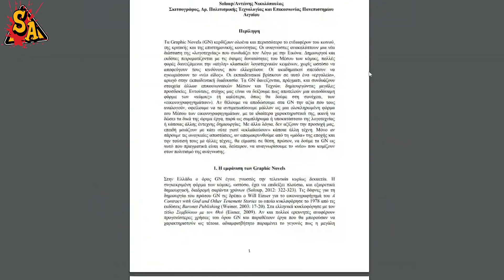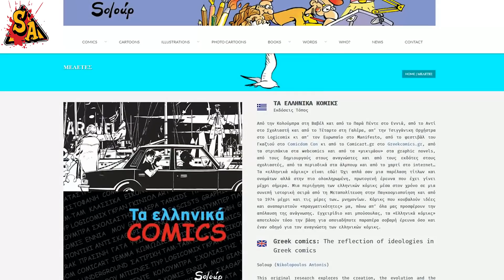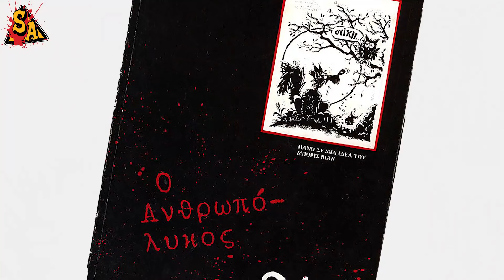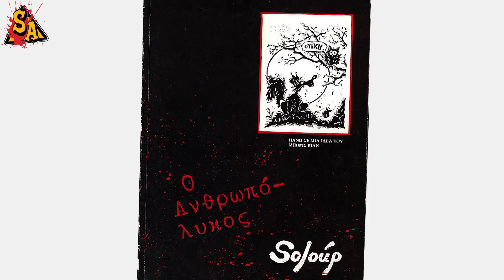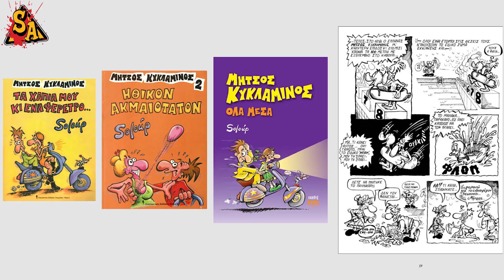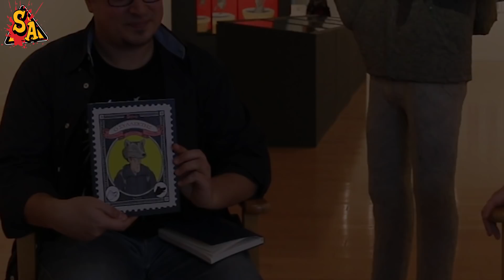Soloúp - Καρικατούρες ep.17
Συναντήσαμε τον Soloup στο Μουσείο Μπενάκη στην έκθεση του graphic novel «Ο Συλλέκτης: έξι διηγήματα για έναν κακό λύκο»!

ΔΙΑΓΩΝΙΣΜΟΣ

Γράψτε μας στα σχόλια ποιος θέλετε να είναι ο επόμενος καλεσμένος μας και μοιραστείτε το βίντεο με τους φίλους σας για να κερδίσετε το graphic novel «Ο Συλλέκτης: έξι διηγήματα για έναν κακό λύκο» υπογεγραμμένο από τον δημιουργό, προσφορά των εκδόσεων Ίκαρος.

* Ευχαριστούμε το Μουσείο Μπενάκη για την ευγενική παραχώρηση του χώρου τους.